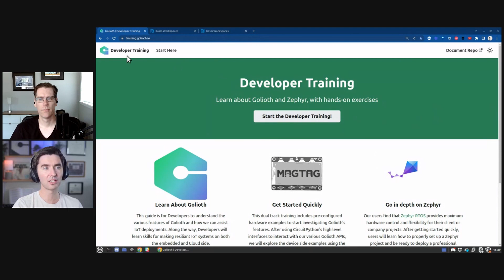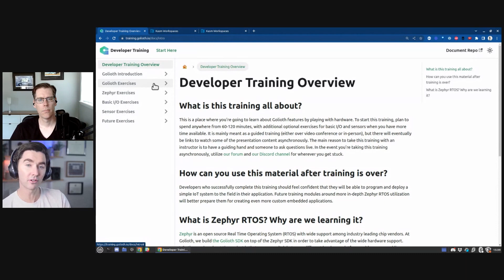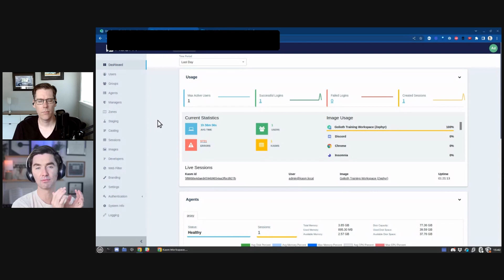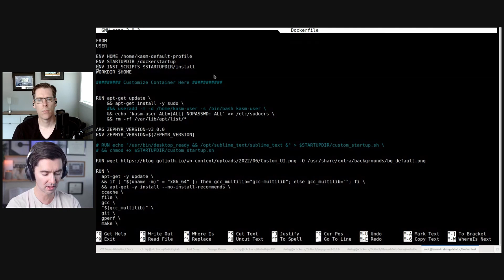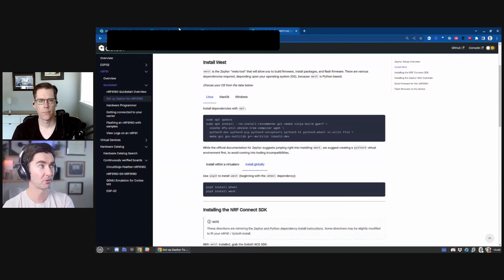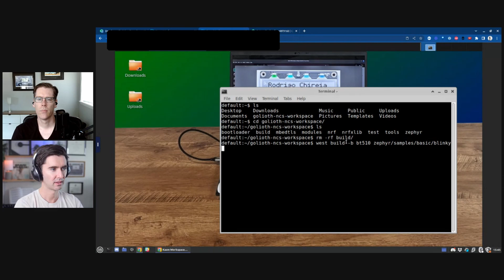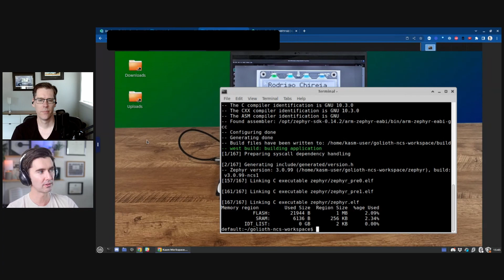Instant Zephyr Compilation: Streamlined Setup with Kasm and Docker for Training Sessions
We’ve enabled people to compile Zephyr programs from a computer with no toolchain installed, almost instantly. This is an answer to a challenge we've had with our in-person and remote training sessions: how can we streamline the process of installing the necessary tools for building Zephyr projects? Using Kasm and Docker lets us provision a container ahead of time, and then each person attending training can open their own instance of that container right in the browser.

But we do need your help with the last mile of this project. Once you've compiled a firmware binary you can download it to you computer, but how do you get it onto the device? We'd love to hear from anyone who has been working with WebUSB, forwarding ports to containers, or any other approach to solve this problem.

Chapters

0:00 Why we are looking at zero-install tools at Golioth
0:50 Looking at the current Golioth Zephyr training
2:00 Issues with doing in-person training for embedded
2:35 The goals of Golioth Zephyr training
3:15 Looking at a Kasm test server
4:15 Inspecting the dockerfile that built the container launched by Kasm
5:00 How containers work when you're starting a fresh
6:10 Building a Zephyr binary with pre-installed tools
7:10 The challenges of working with local hardware and binaries
7:50 Where to contact Golioth DevRel